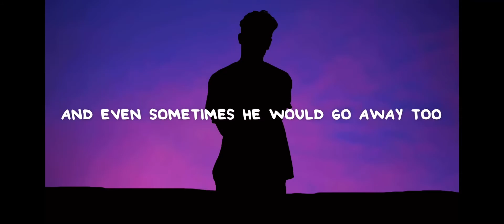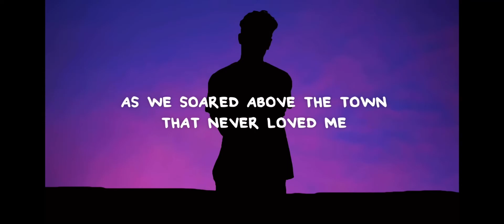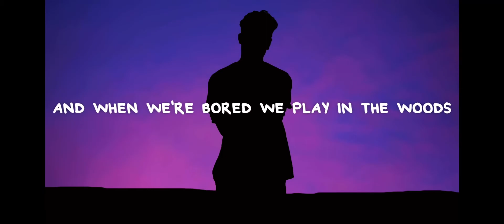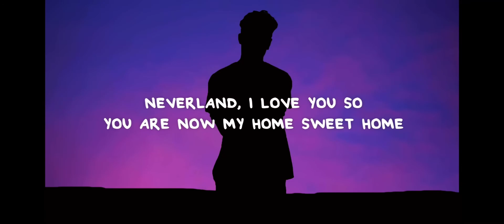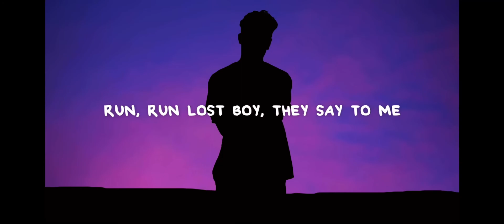July 27, 2022